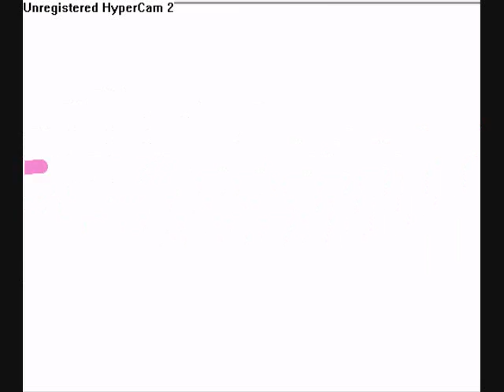Charlie the unicorn-pivot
yeah i downloaded there song on there website and used pivot to re-animate the song in this really crappy version of charlie the unicorn